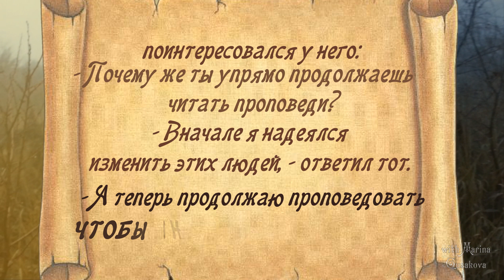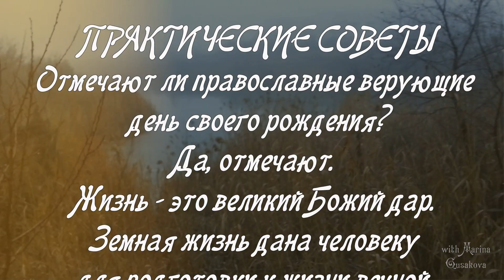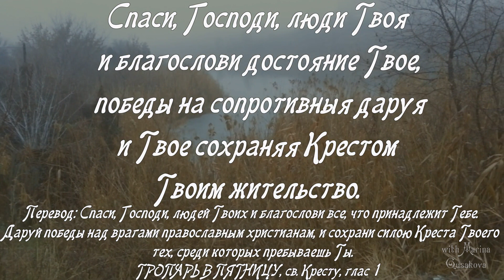ПРИТЧА ДНЯ проповедник. ПЯТНИЦА Седмица 6-ая Великого поста. МОЛИТВА.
Автор видео Гусакова Марина
Композиция  - Александр Кэтлин -  Волшебная музыка (Опус 14)